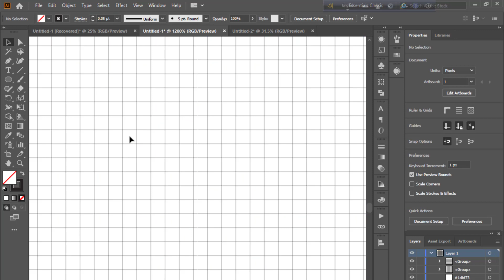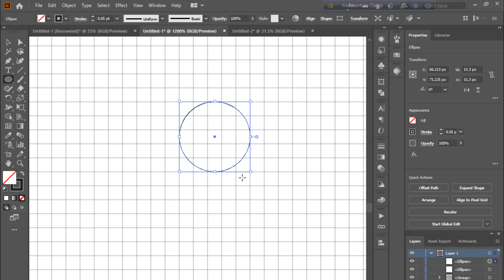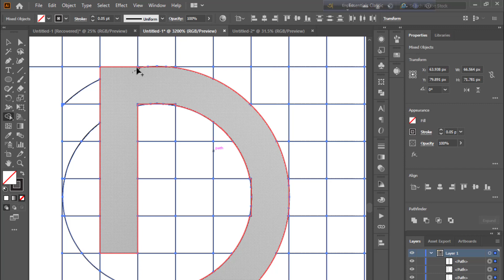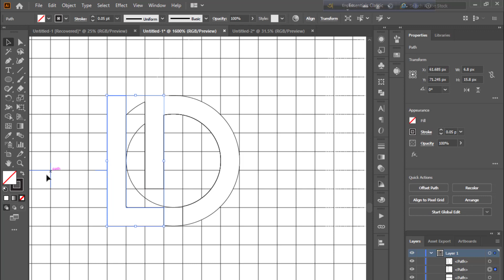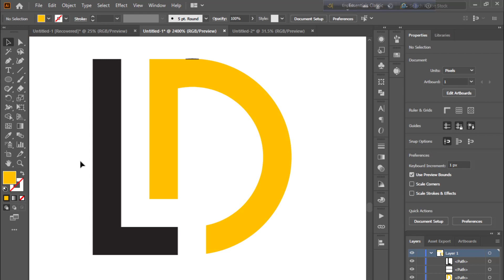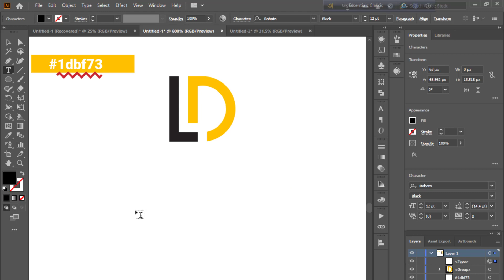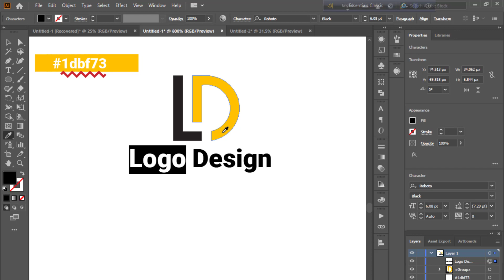How To Create Latter " LD " Logo Design In Illustrator | Logo Design Tutorial